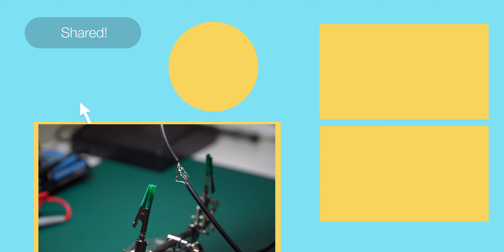How to Solder USB Wires Together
In this video I show you my method that I use when soldering internal USB wires together. This process makes it fairly straightforward and reduces the number of steps to splice two ends of a cable together.